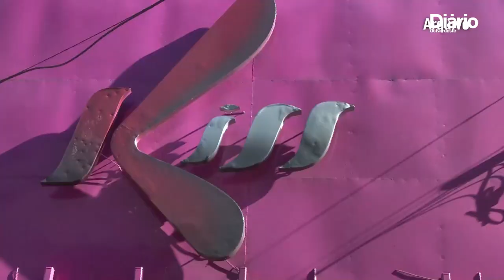Caso boate Kiss: quatro réus serão julgados mais de oito anos depois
Sessões ocorrerão todos os dias das 9h às 23h e podem durar até 15 dias, segundo o TJRS